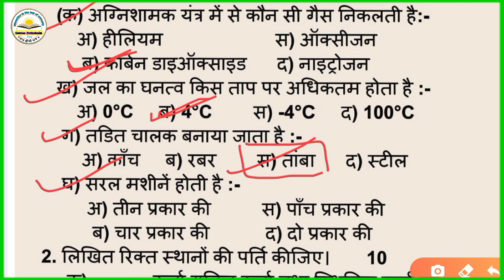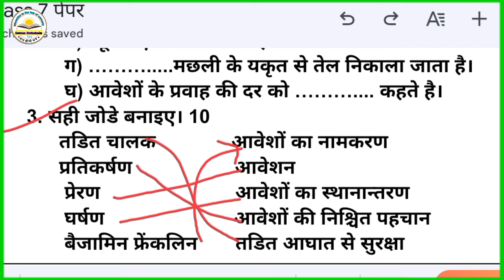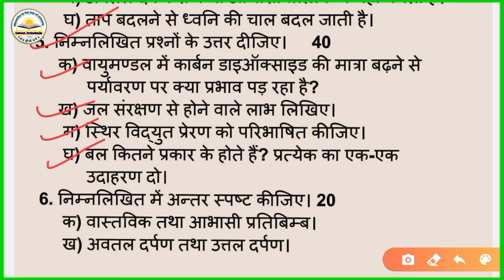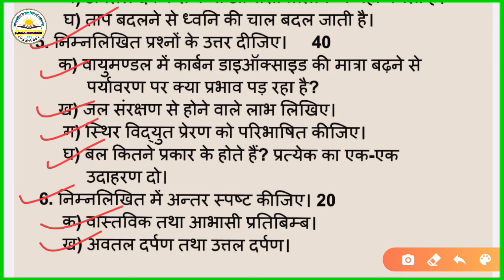7वीं विज्ञान वार्षिक पेपर 2024 || कक्षा 7 विज्ञान का असली पेपर || 7th class science paper 2024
class 7 science annual paper 2024
class 7 science annual question paper 2023
class 7 social science annual exam question paper
class 7 social science ka paper 2024
class 7 science annual exam paper 2024
class 7 history annual exam paper 2024
class 7 samajik annual exam paper 2023 24
class 7 social science annual exam question paper 2023 assamese medium
class 7 social science annual paper up board
class 7 science annual exam question paper 2023
class 7 science annual exam paper 2024 hindi medium
class 7 science paper 2024 nm 01
class 7 विज्ञान पेपर
class 7 vigyan paper prashn pattar
class 7 vigyan paper ardhvaarshik
class 7 विज्ञान पेपर 2024
class 7 samajik vigyan paper
class 7 vigyan question paper
class 7th vigyan paper
class 7 vigyan exam paper 2023
कक्षा 7 विज्ञान वार्षिक 2024
कक्षा 7 का विज्ञान का पेपर वार्षिक 2024
कक्षा 7 विज्ञान का पेपर वार्षिक परीक्षा
वार्षिक पेपर 2024 कक्षा 7 विज्ञान
वार्षिक पेपर 2023 कक्षा 7 विज्ञान
कक्षा 7 वार्षिक परीक्षा सामाजिक विज्ञान
कक्षा 7 विज्ञान पेपर 2024
कक्षा 7 विज्ञान पेपर अर्धवार्षिक
कक्षा 7 विज्ञान पेपर अर्धवार्षिक परीक्षा
कक्षा 7 विज्ञान पेपर अर्धवार्षिक 2024
कक्षा 7 विज्ञान पेपर 2023
कक्षा 7 विज्ञान पेपर 2023 24
कक्षा 7 विज्ञान पेपर 23 दिसंबर
कक्षा 7 विज्ञान पेपर अर्धवार्षिक परीक्षा 2023 24
कक्षा 7 विज्ञान का पेपर अर्धवार्षिक 2023
कक्षा 7 सामाजिक विज्ञान पेपर 2023
विज्ञान पेपर 7 th std
विज्ञान पेपर 7th क्लास
विज्ञान का पेपर कक्षा 7
विज्ञान का पेपर 7वी
विज्ञान का पेपर 2024  7th
सामाजिक विज्ञान का पेपर 7 का
विज्ञान पेपर कक्षा 7
सामाजिक विज्ञान पेपर 7
सामाजिक विज्ञान पेपर कक्षा 7
विज्ञान का पेपर कक्षा 7 अर्धवार्षिक
सामाजिक विज्ञान पेपर धोरण 7
विज्ञान पेपर क्लास 7
सामाजिक विज्ञान का पेपर क्लास 7
विज्ञान का पेपर क्लास 7
सामाजिक विज्ञान का पेपर क्लास 7th
विज्ञान का पेपर क्लास 7th
क्लास 7 विज्ञान पेपर
सामाजिक विज्ञान पेपर क्लास 7
विज्ञान वार्षिक पेपर 2024
कक्षा 6 सामाजिक विज्ञान वार्षिक पेपर 2023
कक्षा 9 सामाजिक विज्ञान वार्षिक पेपर 2024
kaksha 7 विज्ञान पेपर वार्षिक परीक्षा
विज्ञान का पेपर वार्षिक परीक्षा कक्षा आठवीं
कक्षा 9 विज्ञान वार्षिक पेपर 2023
सामाजिक विज्ञान के वार्षिक पेपर
कक्षा 9 विषय विज्ञान वार्षिक पेपर 2023
वार्षिक पेपर विज्ञान 2024
विज्ञान का वार्षिक पेपर 2024